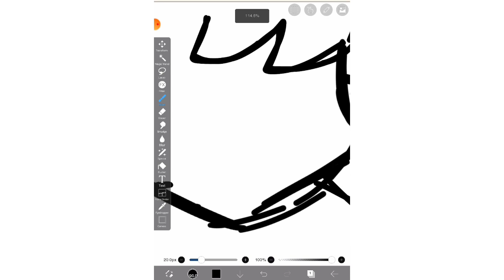tutorial for miss death and all